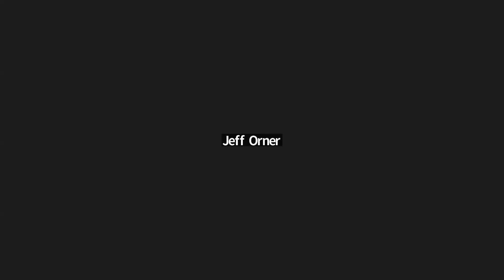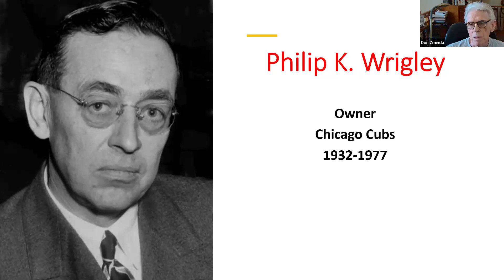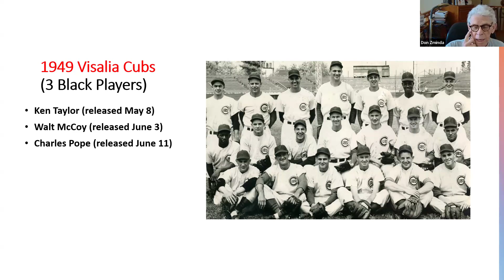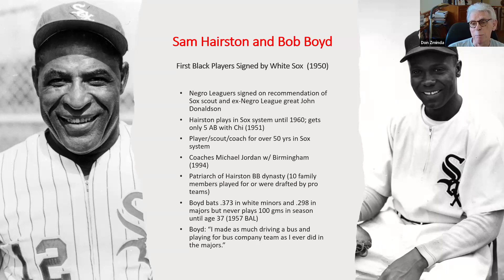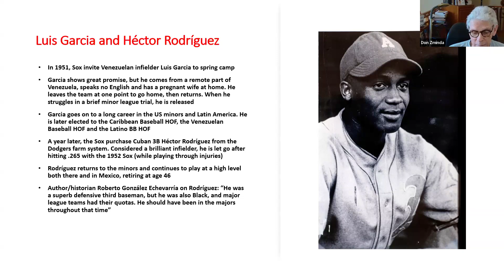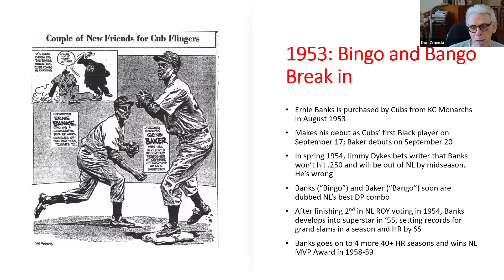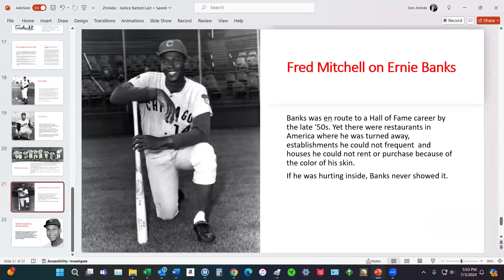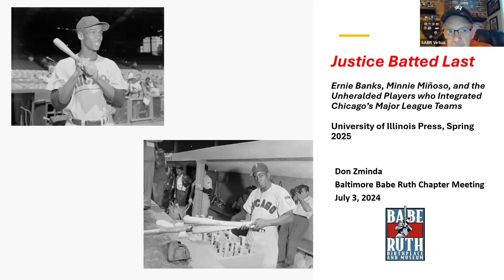Stay Home With SABR: Don Zminda, "Equality Batted Last: Minnie Miñoso and Ernie Banks"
SABR's Babe Ruth Chapter held a virtual Zoom meeting on Wednesday, July 3, 2024.

Don Zminda will discuss his upcoming new book, "Equality Batted Last: Minnie Miñoso, Ernie Banks and the Long Struggle to Integrate Chicago’s Major League Teams."